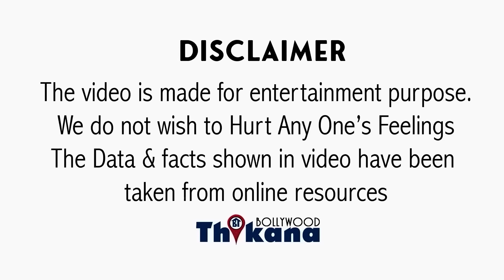Bachchans ने सिर्फ Aish को ही Sideline नहीं किया दामाद के साथ जो किया वो सुन के रोना आ जायेगा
Bachchans सिर्फ ने सिर्फ बहु Aish को ही पराया नहीं समझा बल्कि खरबपति दामाद के साथ जो किया वो सुन के रोना आ जायेगा